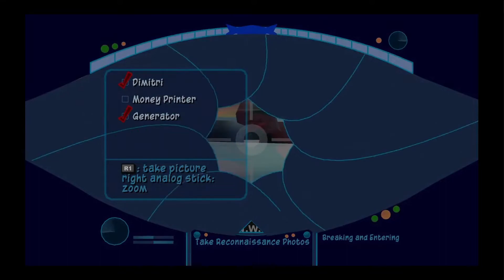A new Cooper chapter | Sly 2: Band of Thieves #1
Welcome to Sly 2: Band of Thieves! The next chapter in the Sly Cooper story is here. We follow Sly and the gang after the events of the 1st game, seeking to steal Clockwerk's body parts from a museum. Why anybody dug those things out of the volcano we left him in is beyond me, but it is up to the Cooper Gang to destroy Clockwerk once and for all!

You'll have to bear with me with the black border around the screen. The game's old ok, not meant to stretch to our modern screens, hopefully, the sequels will be better

Hey you, yea you with the eyes and reading these words, what're ya doing down here?